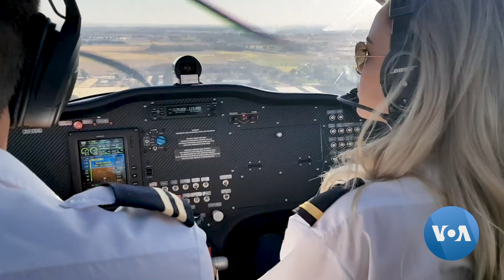South African Teens Flying Self-Assembled Plane Across Africa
A group of South African teenagers has assembled a four-seater airplane and is flying it across the continent. Aviation experts consider this a significant feat, one that will inspire teens who want to be pilots, engineers, or anything else. Marize de Klerk reports for VOA from Eikenhof, South Africa.